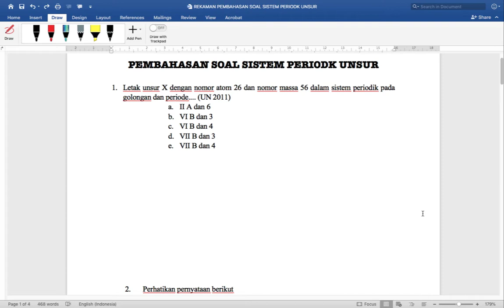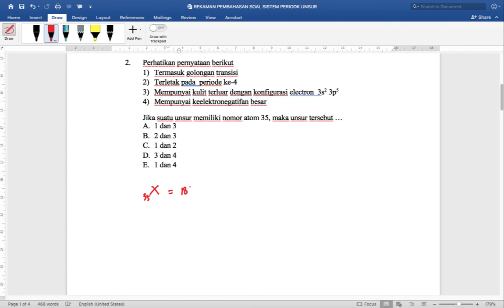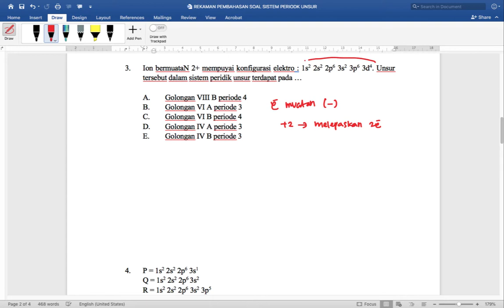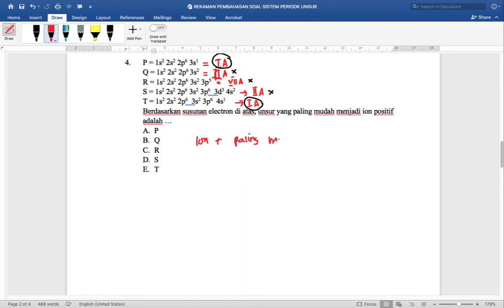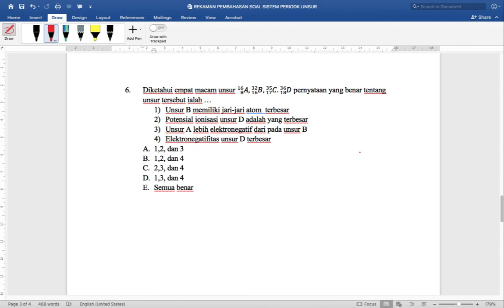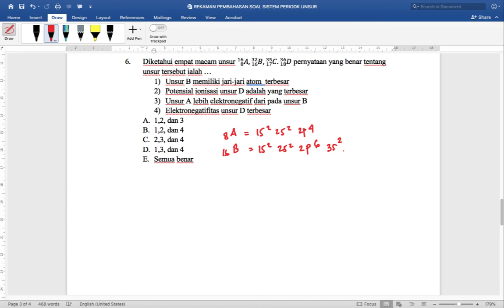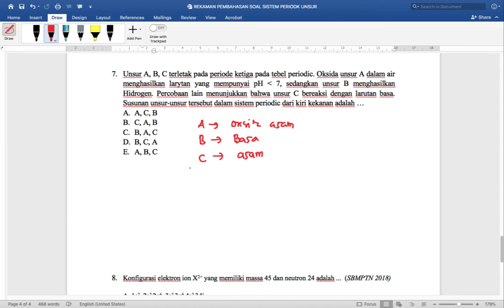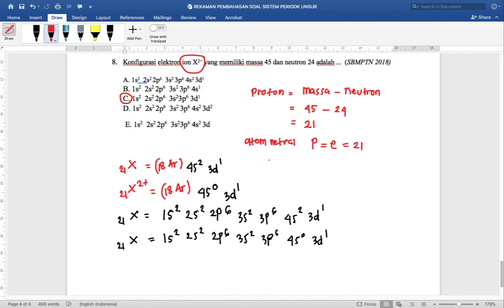Pembahasan soal sistem periodik unsur